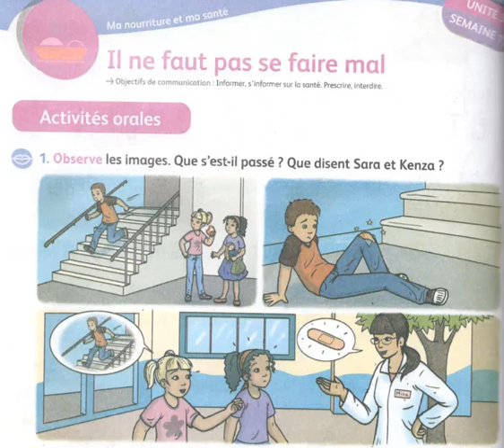Activités orales : هكفاش تلميذ إفهم فرنسي وتحدث بها